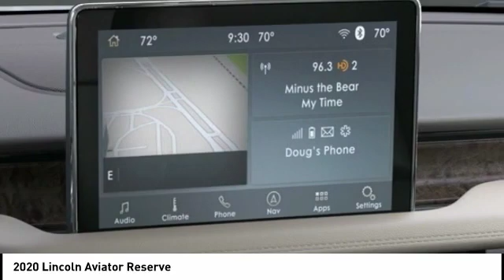2020 Lincoln Aviator Houston TX 0G267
2020 Lincoln Aviator Reserve

West Point Lincoln is honored to offer this good-looking 2020 Lincoln Aviator Reserve in White with Sandstone interior.